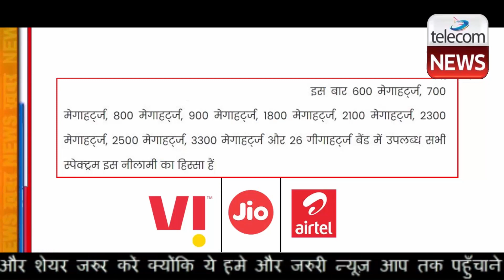5G To Be Very Cheap in India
5G To Be Very Cheap in India.

भारत में 5जी सर्विस की कीमत सबसे कम होने वाली है। यह बाद किसी और ने नहीं बल्कि कम्यूनिकेशन मिनिस्टर, अश्विनी वैष्णव ने कहा है। माना जा रहा है कि देश में 5जी सर्विस की शुरुआत 15 अगस्त से हो जाएगी ऐसे में इस नए नेटवर्क तकनीक को लेकर काफी हलचल है और इस पर कई तरह के कयास लगाए जा रहे हैं। हालांकि माना जा रहा है कि भारत में 5जी सर्विस काफी महंगी होने वाली है लेकिन इसी बीच खबर आई है कि यह सर्विस वैश्विक सेवाओं की तुलना में इंडिया में बेहद कम होने वाली है। अगले माह जुलाई में ही 5जी स्पेक्ट्रम की ​नीलामी हो सकती है और इसके तुरंत बाद सेवा को लॉन्च किया जा सकता है। जियो, एयरटेल और वोडाफोन जैसी कंपनियां पहले से ही इसकी तैयारी कर चुकी हैं। ऐसे में अब इसके शुल्क और स्पीड को लेकर काफी बातें हो रही हैं। इसी बीच कम्यूनिकेशन मिनिस्टर द्वारा दिए गए इस बयान के बाद लोगों को काफी राहत जरूर होगी।

केंद्रीय दूरसंचार मंत्री अश्विनी वैष्णव ने देश में आने वाली 5G Service को लेकर कई महत्वपूर्ण जानकारियां दी हैं। भारत में 5जी सेवाओं की शुरूआत कब से होगी इस मुद्दे पर बड़ा खुलासा किया गया है कि सरकार की ओर से अगस्त-सितंबर से देश में 5जी सेवाएं शुरू कर दी जाएंगी। गौरतलब है कि इंडियन गर्वनमेंट का टारगेट पहले 15 अगस्त के दिन ही 5जी रोलआउट करने का था और अब अश्विनी वैष्णव के बयान के बाद उम्मीदें और भी प्रबल हो गई है कि शायद इस स्वतंत्रता दिवस पर ही देश में 5जी सेवाएं चालू कर दी जाएं।

इंडिया में 5जी अपने शुरूआती दौर में कुछ चुनिंदा शहरों में ही उपलब्ध कराया जाएगा जो बाद में अपना विस्तार करेगा। अश्विनी वैष्णव के अनुसार 2022 के अंत तक भारत के तकरीबन 25 शहर व कस्बों में 5जी नेटवर्क पूरी तरह से एक्टिव कर दिया जाएगा। 5जी टेलीकॉम सर्विस की बात की जाए तो Jio और Airtel अपने नेटवर्क पर 5जी टेस्टिंग पहले ही पूरी कर चुकी है लिहाजा उम्मीद है कि ये दोनों कंपनियां 5जी स्पेक्ट्रम की नीलामी होने के तुरंत बाद 5जी इंटरनेट देना शुरू कर देगी।

बहुत से लोग सोशल मीडिया पर कमेंट करते नज़र आ रहे हैं कि टेलीकॉम कंपनियां 5जी नेटवर्क के नाम पर अधिक दाम वसूलेगी लेगी 5जी इंटरनेट स्पीड 4जी के बराबर ही मिलेगी। ऐसे में सवाल उठ रहा है कि आखिर इंडिया में 5जी इंटरनेट यूज़ करने पर कितना पैसा चुकाना होगा। केंद्रीय मंत्री अश्विनी वैष्णव ने 5जी डाटा प्राइस पर बात करते हुए कहा है कि इंडिया में 5जी दरें ग्लोबल मार्केट की तुलना में काफी कम रहने वाली है। अश्विनी वैष्णव के अनुसार अभी भी भारत में डाटा प्राइस वैश्विक औसत से काफी कम है।

मंत्री के मुताबिक इंडिया में डाटा रेट तकरीबन 2 अमेरिकी डॉलर (तकरीबन 155 रुपये) है जब्कि औसतन ग्लोबल प्राइस 25 यूएस डॉलर (तकरीबन 1900 रुपये) है। 5जी नेटवर्क की कीमत को लेकर अश्विनी वैष्णव ने साफ किया है कि 5जी डाटा की कीमतें भी इंडिया में इसी दर के करीब मिलेगी तथा ग्लोबल मंच के मुकाबले कम बनी रहेंगी। यानी बाहरी देशों की तुलना में भारत में 5जी डाटा 10 गुणा तक अधिक सस्ता मिलेगा।